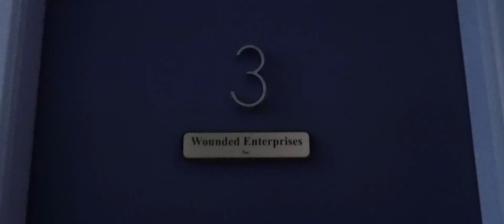Wounded Studios - Wounded Enterprises Inc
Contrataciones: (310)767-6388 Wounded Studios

Audio: Wounded Music "La Jugada" Rom, El Parientito, YSEP
Video: 3709 Gallery

•Studio Recordings
•Live Recordings
•Mixing & Mastering
•Rehearsals
•Talent Development
•Publishing
•Marketing